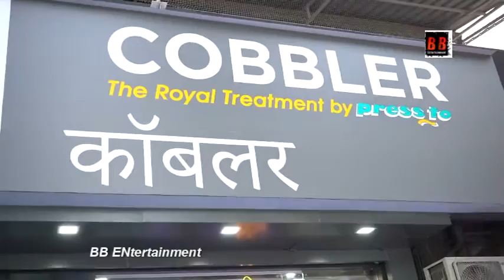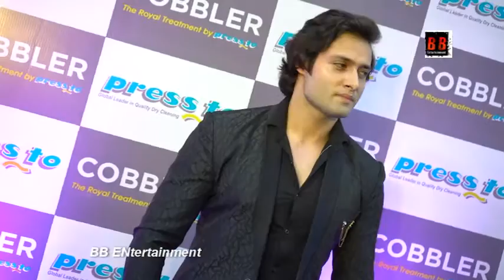Grand Launch Of Pressto And Cobbler Store, With Tv Actress Alefia Kapadia, In Colaba